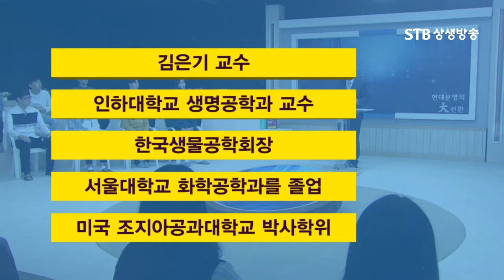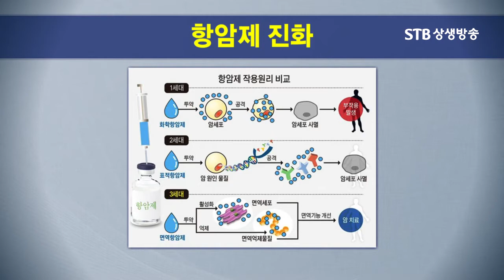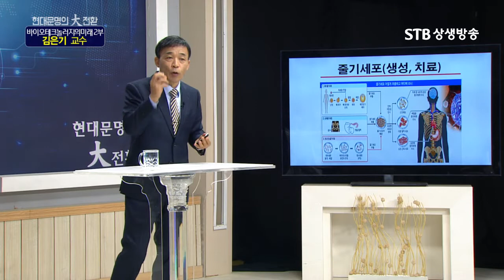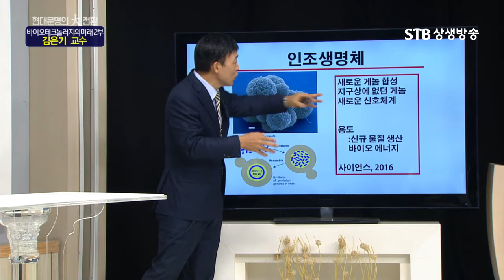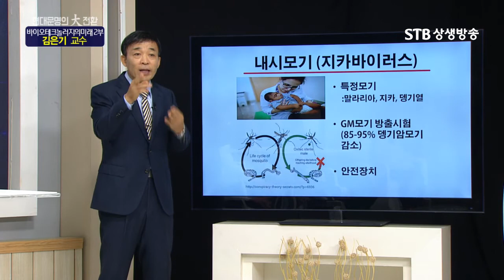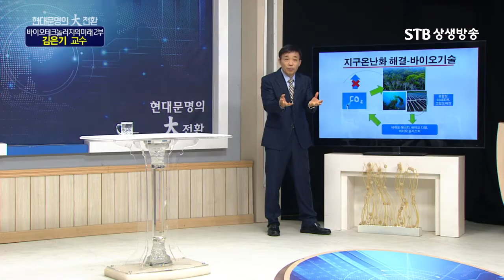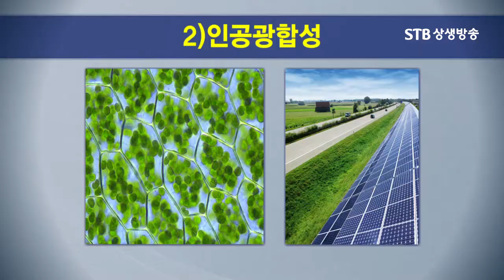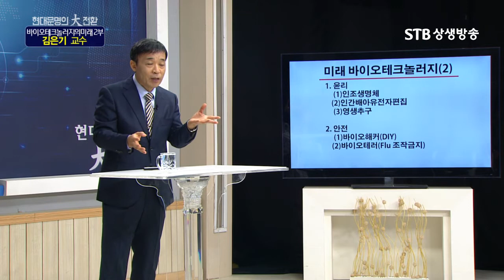현대문명의 大전환 45회 바이오테크놀로지의 미래 2부 김은기